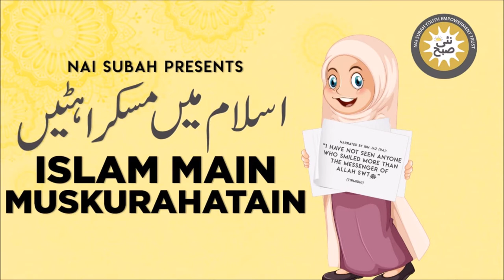Kisas Ka Qissa | Islam Main Muskurahatain | Abdul Fazal | Islamic Stories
Nai Subah is an organization working on the capacity building of youth with visual impairment.